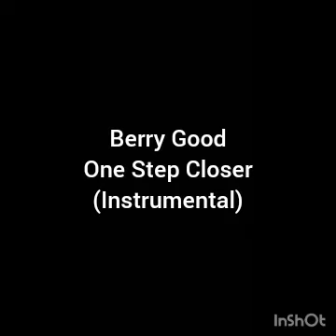berry good - one step closer (Instrumental)